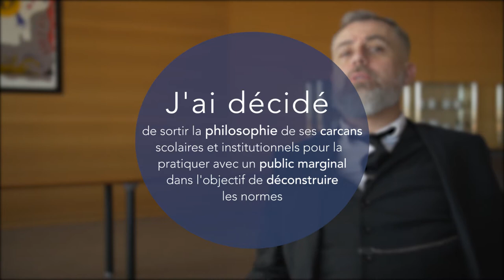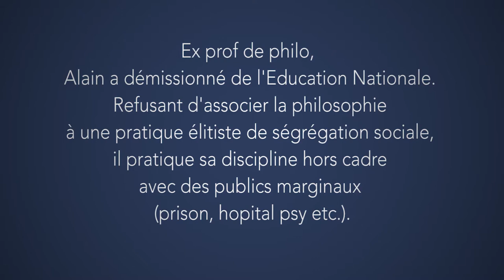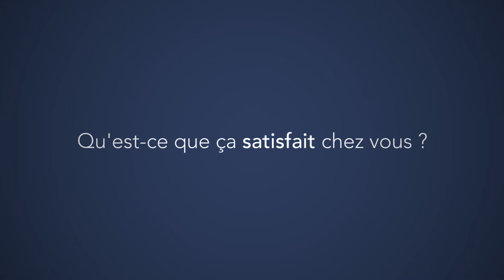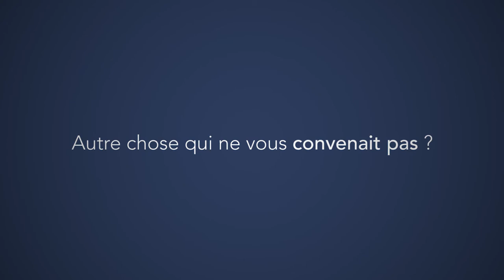Alain Guyard : Philosopher avec les marges pour interroger la normalité (version médiane)